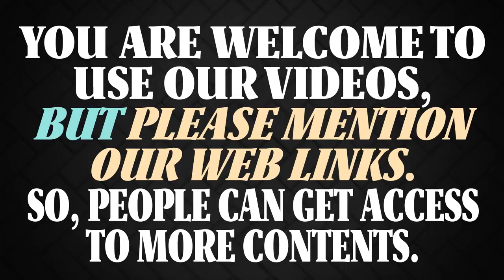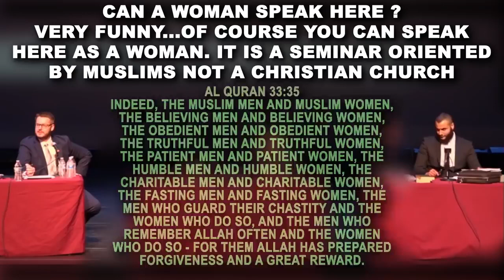Mohammed Hijab Vs A Very Funny Woman